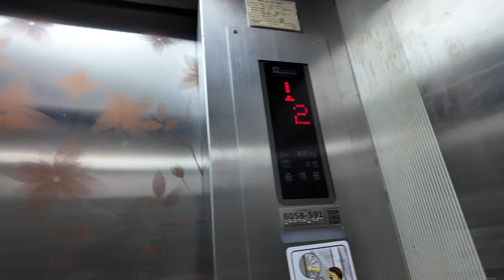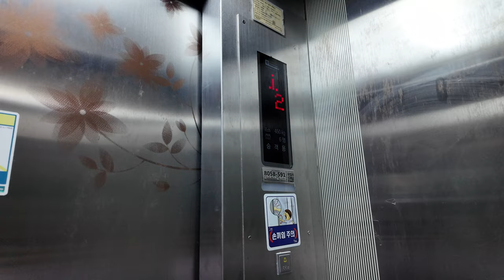6인승 TK-50G 발견! | [4K 엘리베이터 탑사기] 부산광역시 중구 남포동2가 송림빌딩 티센크루프엘리베이터 TK-50G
부산 남포동 일대에 있는 상가 건물 중 한곳입니다.

▷승강기 소개
엘리베이터는 티센크루프엘리베이터(현 티케이엘리베이터코리아)의 대표적인 기어드 모델인 2013년식 TK-50G가 설치됐습니다.

일반 엘리베이터 중에서 매우 작은 규격에 속한 6인승/450kg의 용량이 적용됐습니다. 확실히. 진짜 좁죠?

스테인리스 재질의 내장재가 적용됐고, 안내방송과 도착 차임 모두 정상적으로 나왔습니다.

승강기 고유번호: 8058-591
설치시기: 2013년 9월
교체공사여부: X
용도: 승객용
모델: TK-50G
형식: 권상식 - VVVF
위치표시기 TYPE: 도트 매트릭스 LED
정원: 6인승
적재하중: 450kg
운행구간: 1 ~ 5층
정격 속력: 60m/min